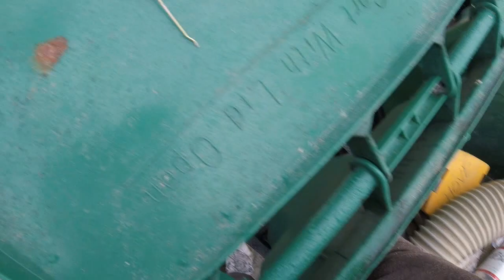Happy Scrapping | Trash Picking on a Gloomy Day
A few hours of trash picking on garbage day in Sycamore Illinois. Found a little bit of scrap metal including copper wire, cast iron, shred steel and some aluminum and brass.

Dumpster diving, trash picking and recycling pallets are what I like to do.

Be awesome, stay awesome - do your thing.